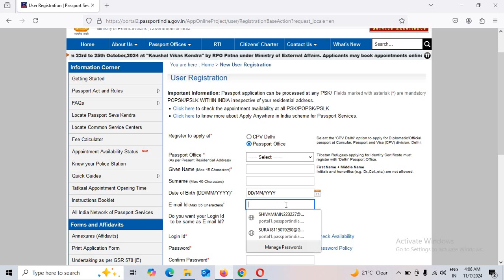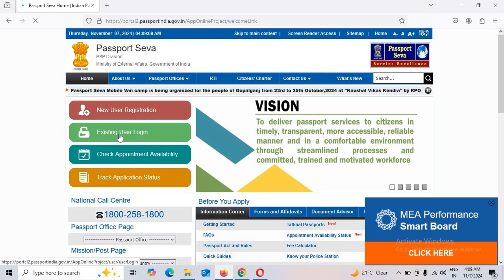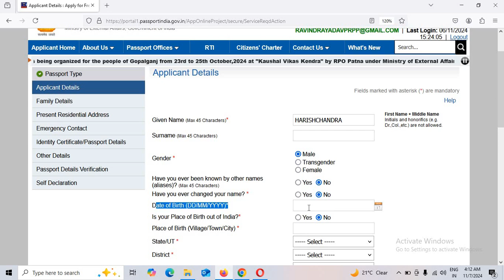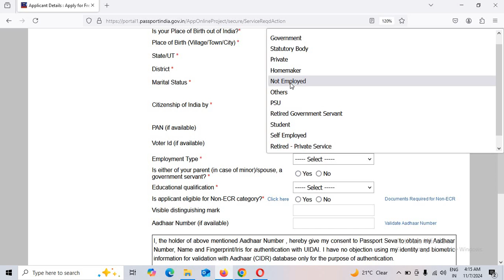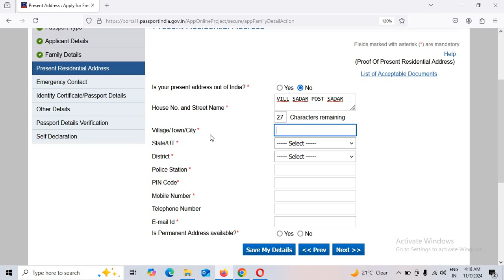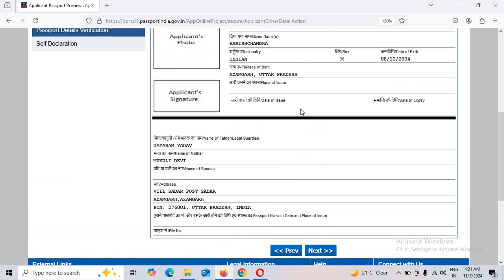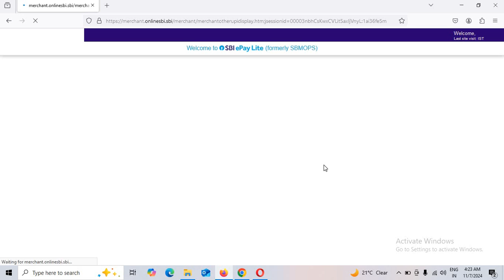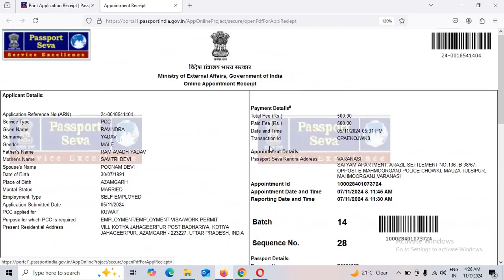Passport Seva Online Apply 2024 l Can we apply for a passport online? How to apply for passport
Dosto Aaj ke is Video me Maine Bataya Huya hai Ki Passport Seva Online Apply 2024 l Can we apply for a passport online? How to apply for passport